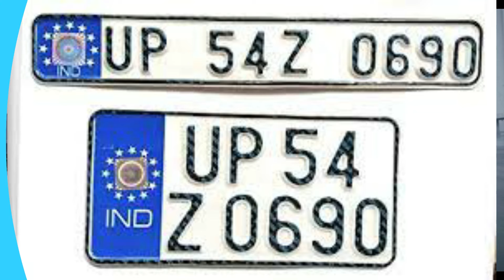High-security registration plate/New number plate/ number plate par hologram kyo\vehicle act\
About Us-
Here, we upload videos on some of the most diverse and interesting topics based on real facts.
High-security registration plate/New number plate/ number plate par hologram kyo\vehicle act\ /supporting wallah.
Othere videos link -

Here, we upload videos on some of the most diverse and interesting topics based on real facts. *credit-
Pixels
Pixabay